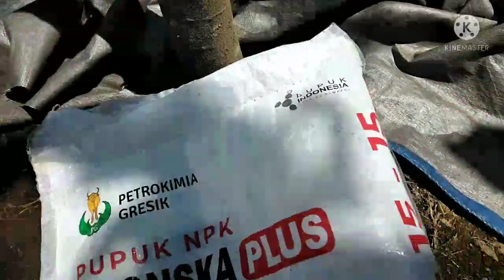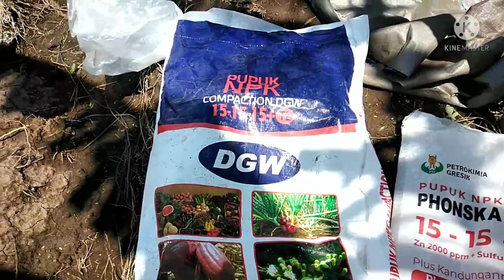pupuk dasar untuk tanaman melon agar hasil melimpah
pupuk dasar melon:
1. phonska
2. DGW compaction
3. CSp36